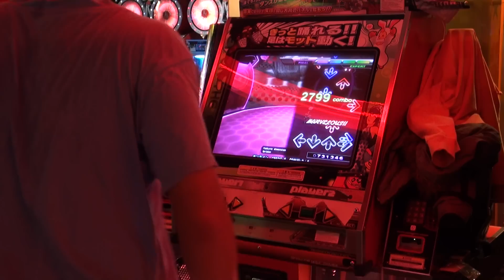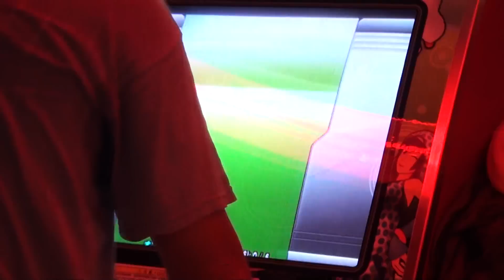Valkyrie Dimension Expert Cleared by TSU DDR X2 AC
This is one of the best players in Taiwan when it comes to hard songs. I've played with him before and he's a really cool guy. He doesnt play often though case he's an enlisted man.